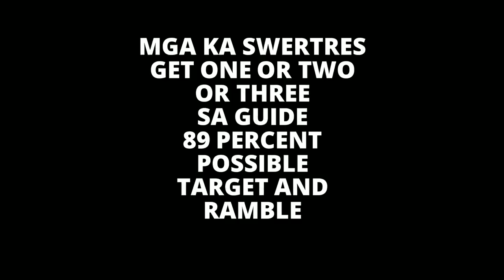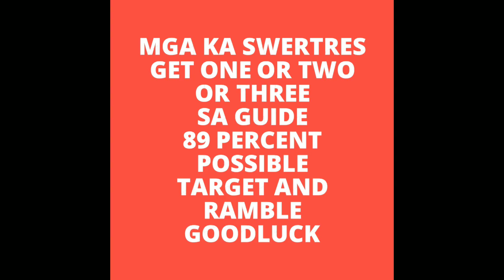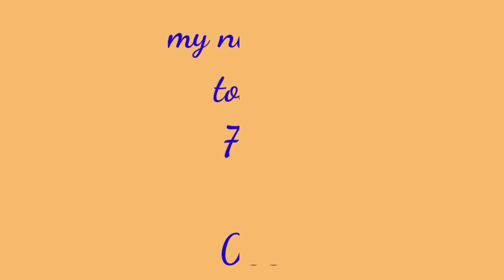SWERTRES HEARING TODAY September 06 2021 MONDAY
LIVE PCSO 9:00PM LOTTO DRAWS 2020
LIVE PCSO 4:00PM LOTTO DRAWS 2020
LIVE PCSO 11:00 AM LOTTO DRAWS 2020
3D SWER3 LOTTO RESULTS 2020
2D-Ez2 LOTTO RESULTS 2020
6D PCSO LOTTO RESULT 9PM 2020
4D PCSO LOTTO RESULT 9PM 2020